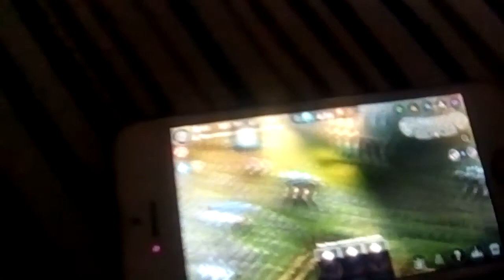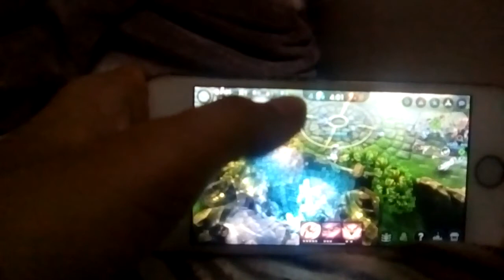Let Play Vainglory Ep 1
NICE GUYS